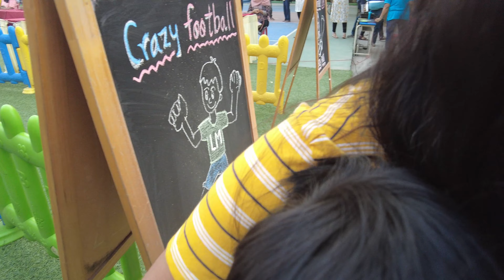Football Match | Little Millennium | Sr KG | 10-12-2023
**TEAM--1**
Kavya (Goalee)
Aadhya
Tanishka tiwari
Ishani
Dhyey
Arnav
Palvit(striker)
Navyaan(striker)
RIDHAAN(striker)
Rutvi(striker)